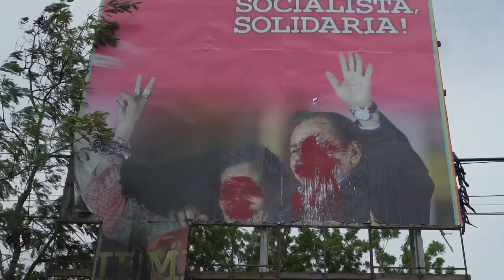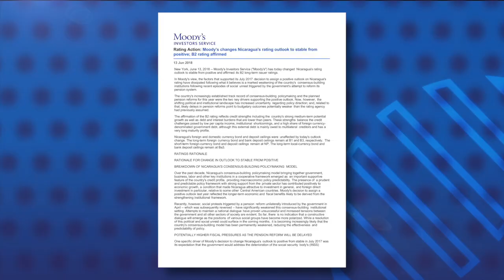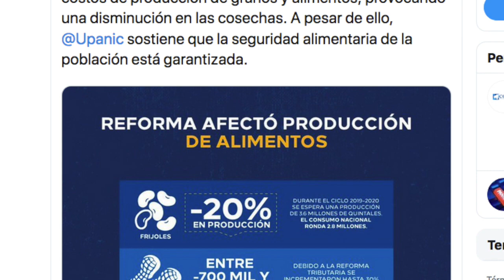El Reporte | Régimen decretará fecha “en honor” a Monimbó, pueblo que se rebeló en su contra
El reporte de las noticias, con Cindy Regidor, para este 18 de febrero de 2020:

01 - Rosario Murillo anuncia que se decretará el día 26 de febrero como Día Nacional de las Artes y la Cultura Popular en Honor a Monimbó.

02 - Colonos rodean y asedian la comunidad Santa Clara, del territorio indígena Wangky Twi Tasba Raya, Waspam, Río Coco, de la Costa Caribe Norte.

03 - Moody´s aumenta costo de riesgo económico en Nicaragua
Reforma fiscal provocó disminución de cosechas

04 - Noel Vidaurre presenta su movimiento político “República Avanza” como iniciativa opositora

05 - Recomendación del día: No se pierda el más reciente episodio de La Última Mirada News, El "nuevo" político Vidaurre y el "viejo" Bukele. Entérese de qué se trata en nuestro canal de YouTube Confidencial Nica.